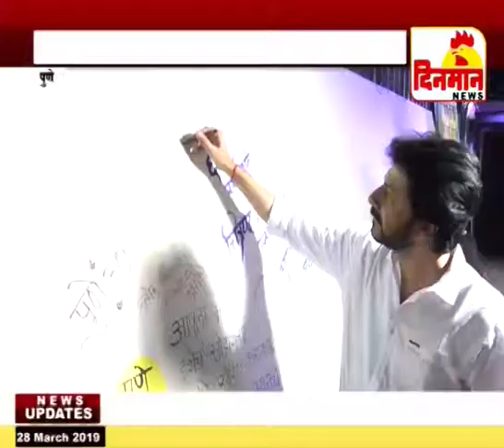पुणेरी पाट्या आणि तिरकस बाणांची मैफिल